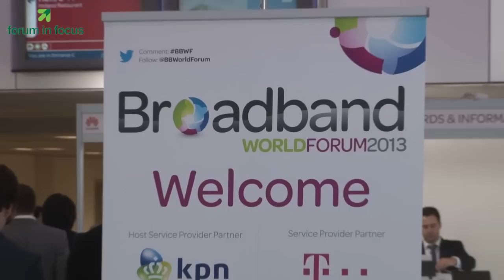Broadband Forum at Broadband World Forum 2013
The Broadband Forum's Interoperability Pavilion took place at Broadband World Forum 2013.

The Broadband Forum Interoperability Pavilion will return to Broadband World Forum, 21-23 October 2014 at the RAI, Amsterdam.

The WORLD’s most comprehensive agenda on G.Fast & FTTDp!
Experience for yourself how FTTdp & G.fast could revolutionise your fixed network and take it to the next level of speed! Watch in real-time how VDSL2 Vectoring enhances the quality of video service.

Experience the Interoperability Pavilion with the Broadband World Forum and engage with live G.fast, vectoring, virtualization, TR-069 and GPON interop demos while identifying the business strategies that are making interoperability a success.

With 3 guided tours of the pavilion every hour, identify how interoperability is benefitting superfast broadband deployments and product development today.